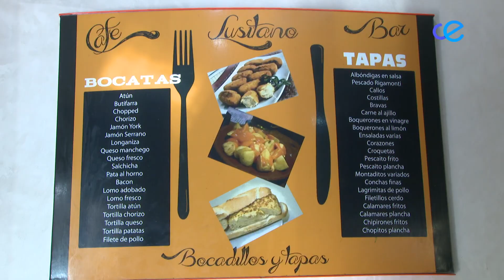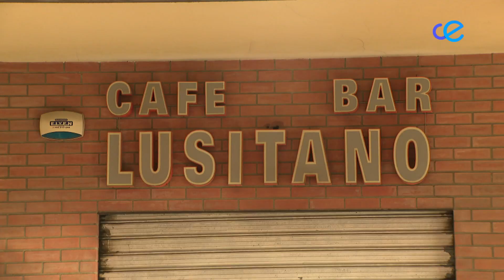Cierra el bar Lusitano tras más de cuarenta años de servicio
Este fin de semana no sólo se despide el año, la familia que regenta el bar Lusitano echa el cierre tras  más de cuarenta años de servicio. Un adiós a un establecimiento emblemático de Ceuta cuyos clientes recordarán con cariño y nostalgia a partir de ahora.